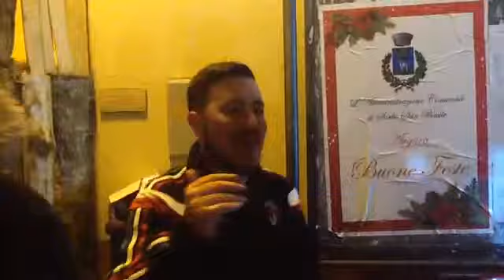Festa supercoppa a Sorbo